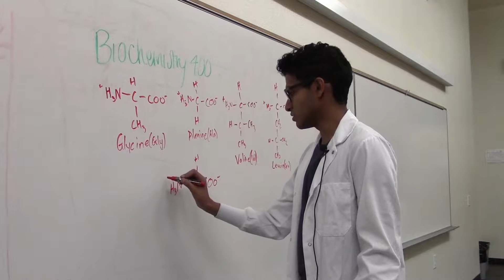J208: Personality Profile on Steven Chacko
This is my J208 Assignment #7 Personality Profile with BSMD student, Steven Chacko.